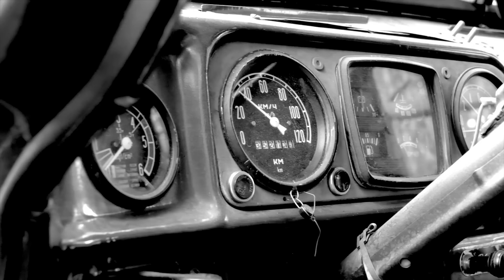About Kings - 3 Chords & The Truth ( OFFICIAL VIDEO)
The official music video for "3 Chords & The Truth" by About Kings celebrates classic country music, told through a striking black-and-white visual style that harkens back to the genre's golden era. The lead singer's soulful voice is perfectly complemented by the sweet Alabama-style hook, making for a song that's both timeless and fresh. With its simple but effective arrangement, "3 Chords & The Truth" captures the essence of country music's power to tell stories and touch hearts. The video's evocative visuals add an extra layer of emotional depth. Whether you're a lifelong fan of country music or a newcomer to the genre, "3 Chords & The Truth" is a song that will resonate with you.